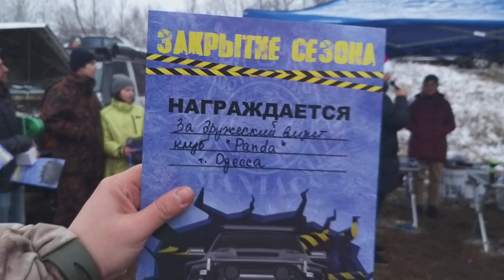Mersedes G-Class & other. Дружеский визит к offroadmaniacs_ покатуша (Закрытие сезона 2019) г.Киев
Уаз/Нива/Nissan Patrol/Mitsubishi Pajero/Suzuki Jimny/Toyota Landcruser/Land Rover/Mersedes G-Class и шустрые котлеты)))